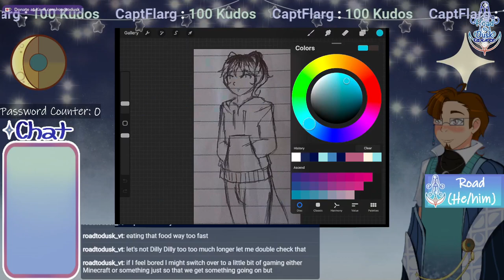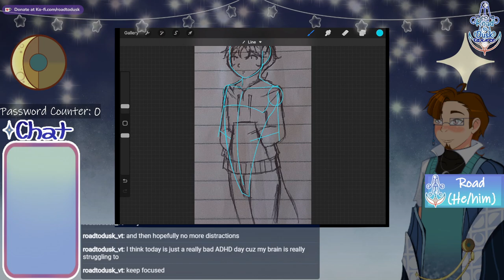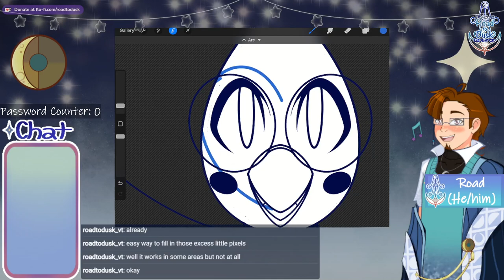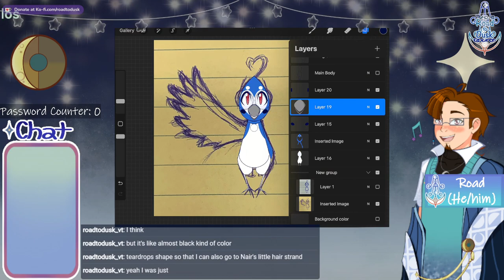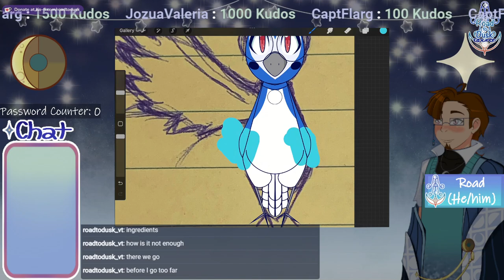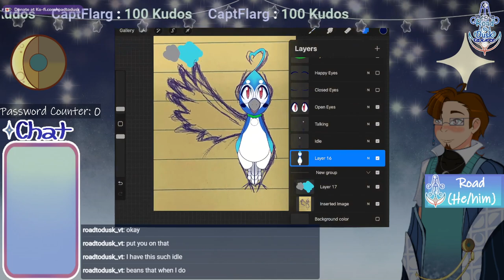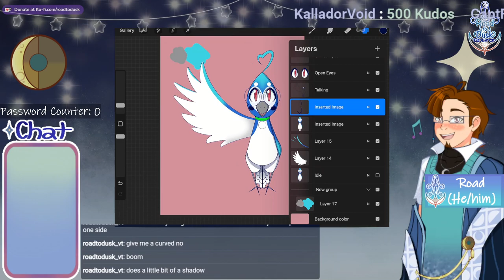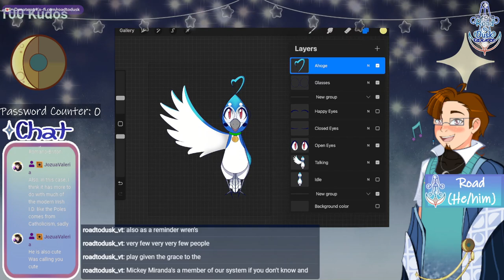[VOD] Drawing Vtubers - Terarbal System: Wren Bird Mode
Originally streamed 17 March, 2024